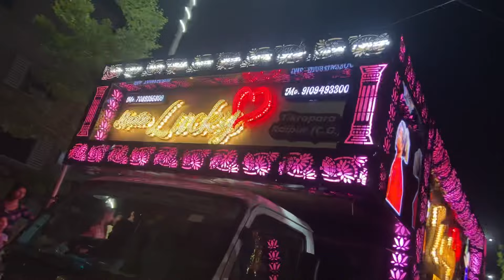Durga Devi Visarjan - Hinganghat Mai Pehli Bar Chattisagarh Ke 4 Dhumal - Best Song Quality ,StarBoy